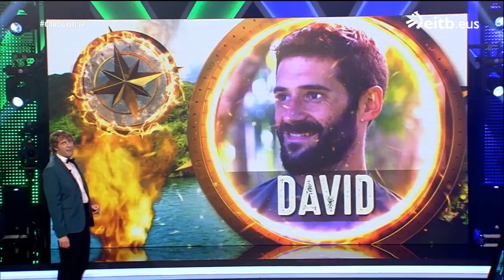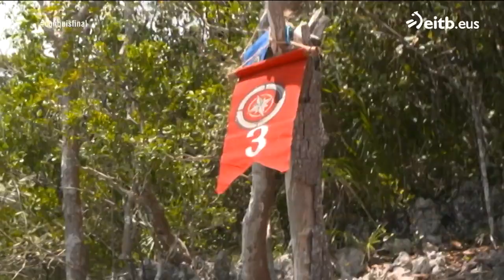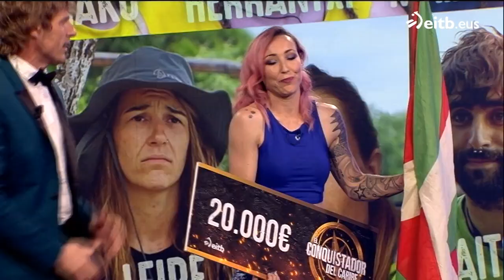EL CONQUISTADOR 2021 (Final)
Reality de aventura presentado por Julian Iantzi y Mikel Pérez Artola desde la República Dominicana. Todos los capítulos completos